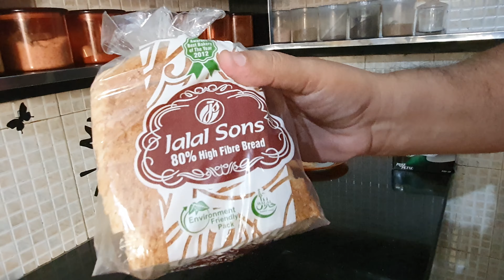Cheese Sandwich 🧀 🥪 recepie 👌